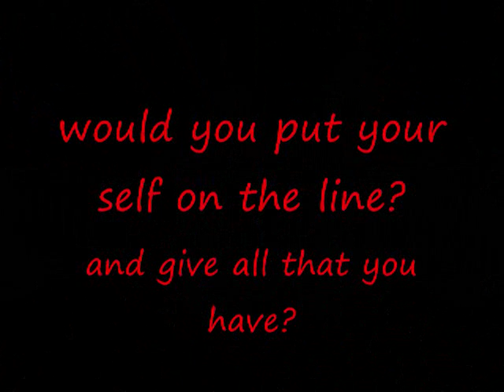football is our life!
noone has dedication like these people and it apreciated